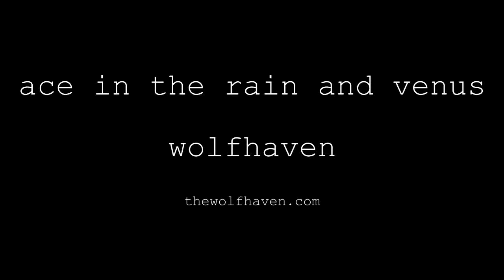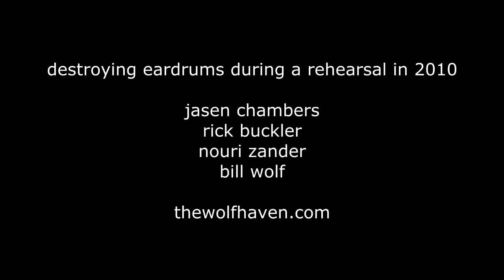Ace in the Rain and Venus, by Wolfhaven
I was digging for some sonic scraps to finish something weird and came across this good jam from back in 2010.   A little bit of over the drummer's shoulder pov action.  Enjoy...